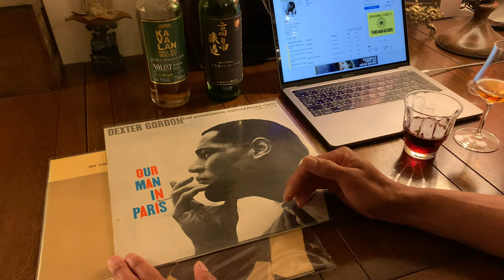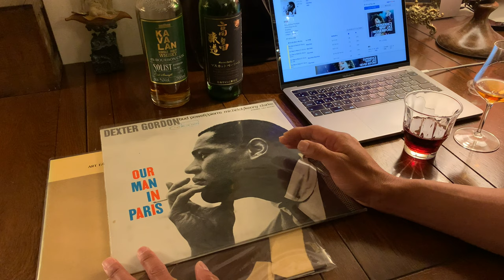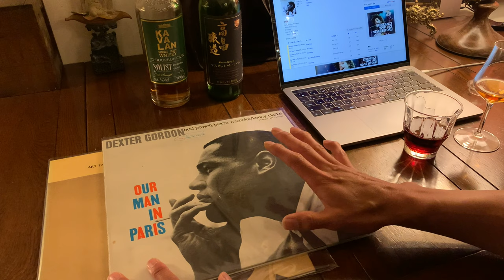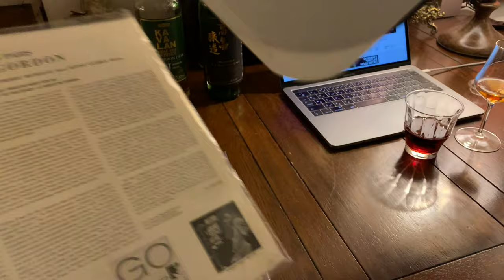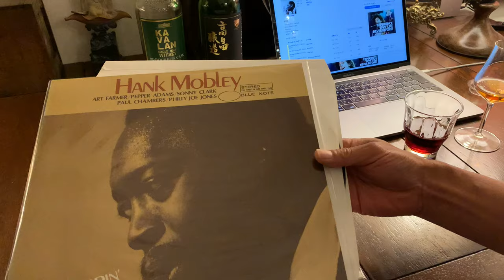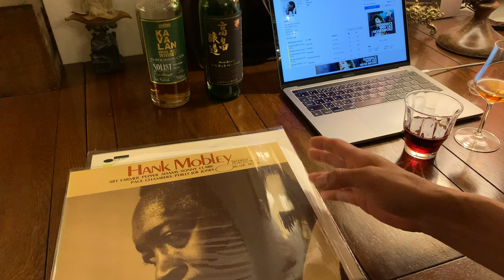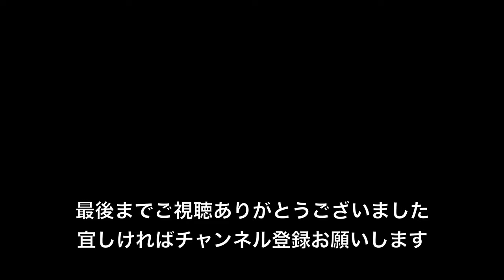JAZZ 国内盤のKING盤 と 東芝EMI盤の話、好みの音質どっち？【オーディオ】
国内盤のKING盤と東芝EMI盤、総体的に比較すると明らかに音質の好みに差が出ました。